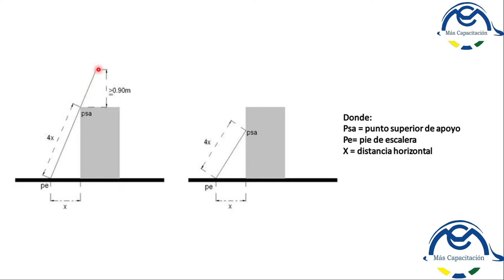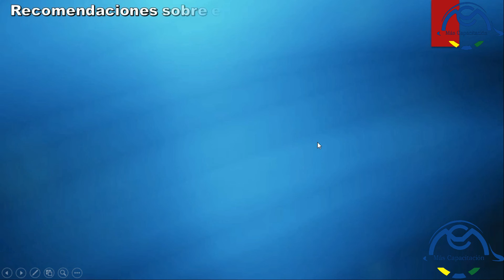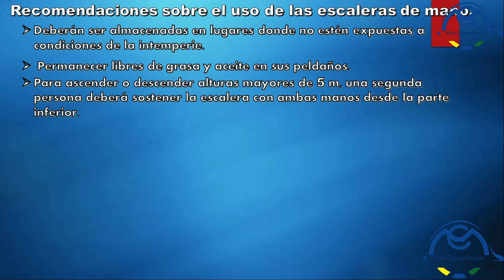Como colocar una escalera correctamente segun la norma oficial mexicana. Video 163